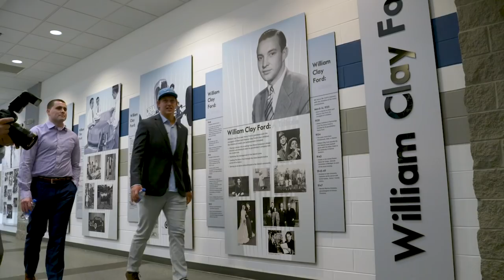Sitting down with TE T.J. Hockenson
Tori Petry sits down with new Lions TE T.J. Hockenson upon his arrival to the Lions facility in Allen Park.